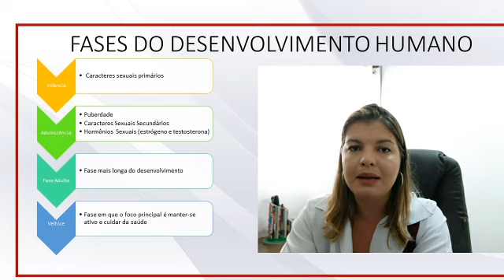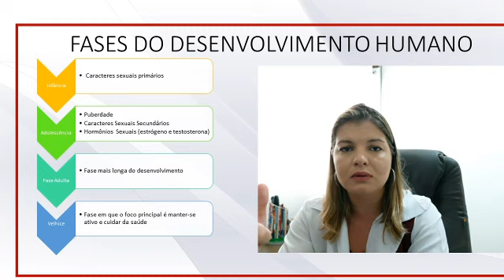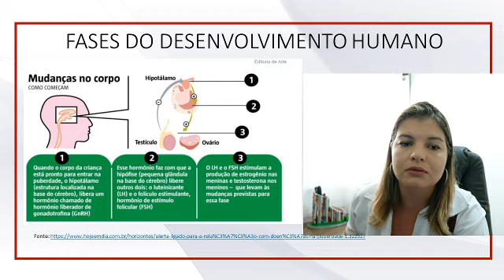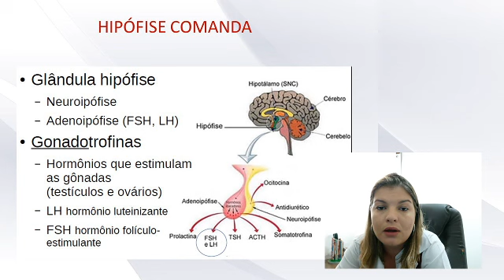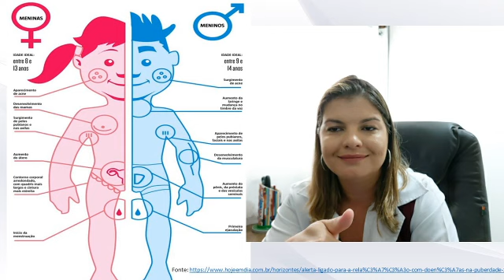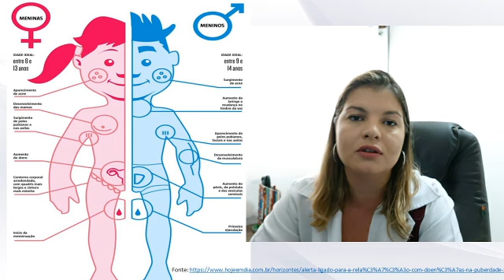8º ANO 1ª AULA CIENCIAS 13 04